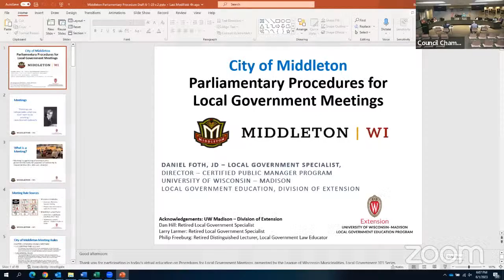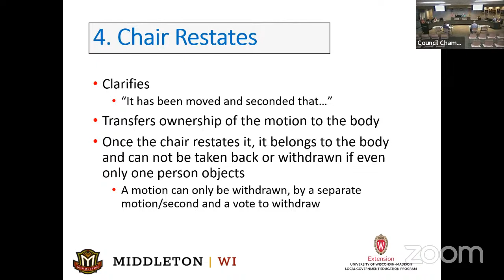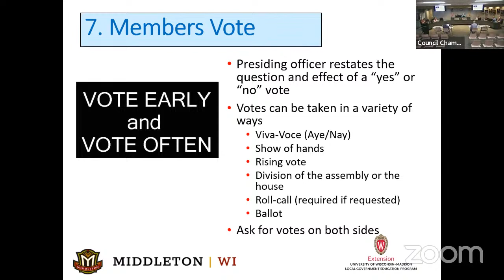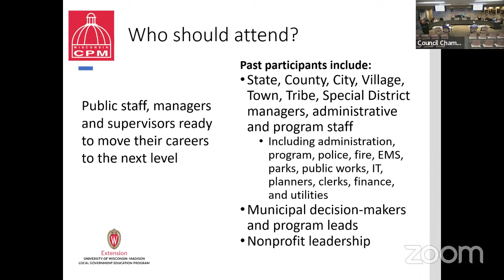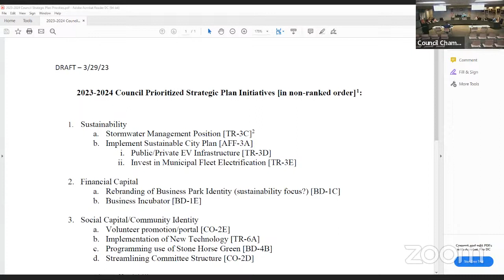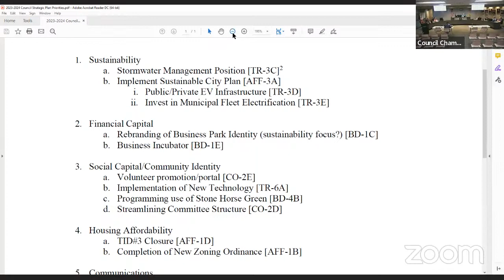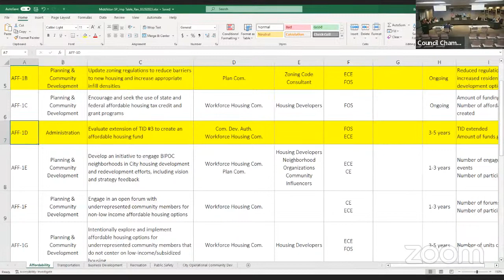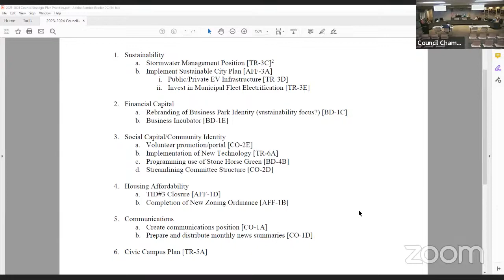Middleton Common Council - Committee of the Whole - 06.01.23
Middleton Common Council - Committee of the Whole Zoom Mtg - 06.01.23